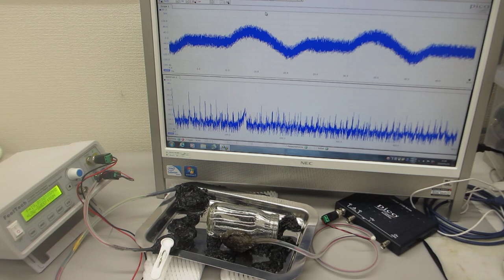超音波発振（スイープ発振とパルス発振の組み合わせ）実験－低周波の共振現象と、高周波の非線形現象をコントロールする技術－